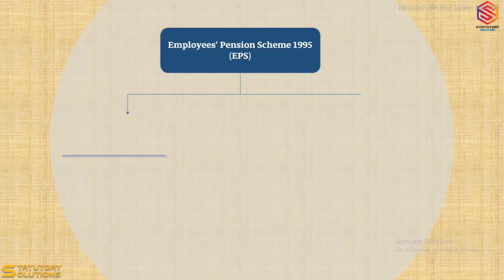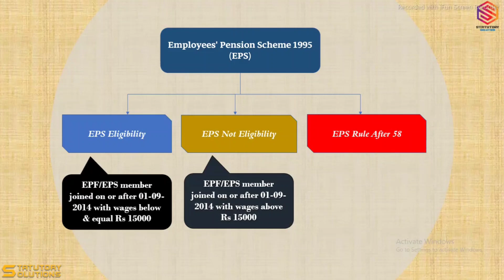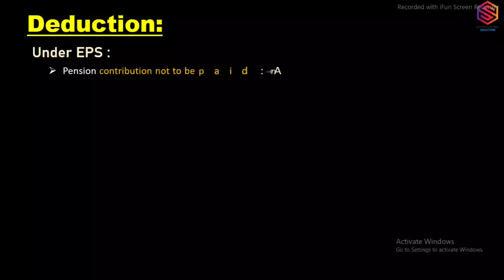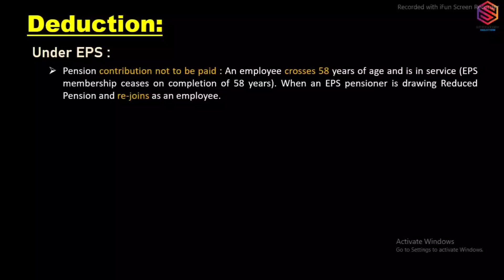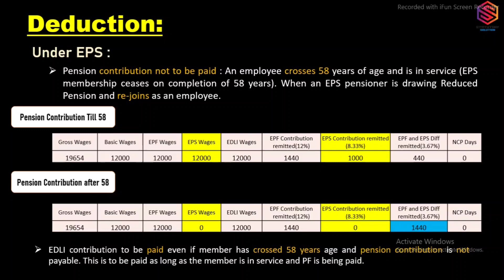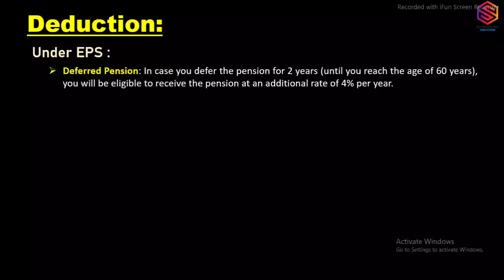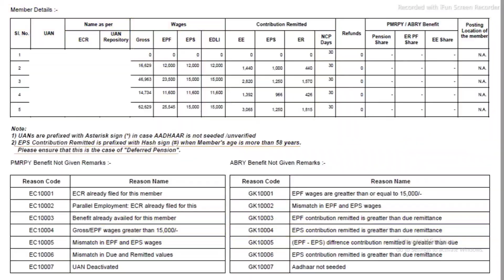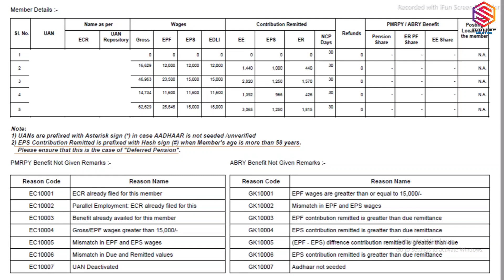New Update In PF ECR | PF Pension Deduction Rule After 58 age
Hello and welcome, let's discuss about update on PF portal . Know them all and more through this latest video. Keep the likes and comments coming, they motivate us to create more interesting videos.